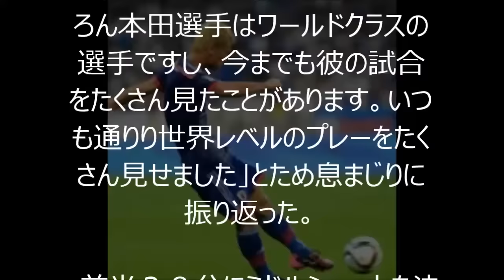【サッカー】日本代表・本田圭佑 カンボジア監督「本田は世界レベル」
"「Ｗ杯アジア２次予選、日本３－０カンボジア」（３日、埼玉）

　カンボジア代表のイ・テフン監督（韓国）は本田圭佑に対して「いつも通り世界レベルのプレーをたくさん見せた」と驚嘆した。

　試合後の会見で先制点を許した本田について尋ねられると「もちろん本田選手はワールドクラスの選手ですし、今までも彼の試合をたくさん見たことがあります。いつも通りり世界レベルのプレーをたくさん見せました」とため息まじりに振り返った。

　前半２８分にミドルシュートを決められた場面について、「あの場面で最初の得点を決めなければ、我々はもう少し辛抱できたのではないかと思います」と敗因の一つに挙げた。

【関連動画】
・本田圭佑 ペルージャ戦1ゴール1アシスト Keisuke Honda Goal HD 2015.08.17

【関連動画】
・【サッカー日本代表】イラク戦 ４－０ ハイライト 本田、岡崎、槙野、原口など キリンチャレンジカップ2015

・サッカー　日本代表JALチャレンジカップ2015　日本×ウズベキスタン　ハイライト
【キーワード】
本田圭佑奥さん
本田圭佑 髪型
本田圭佑 目
本田圭佑 名言
本田圭佑 cm
本田圭佑 子供
本田圭佑 ミラン
本田圭佑 ものまね
本田圭佑 妻
本田圭佑 髪型
本田圭佑 目
本田圭佑 名言
本田圭佑 cm
本田圭佑 子供
本田圭佑 ミラン
本田圭佑 奥さん
本田圭佑 年俸
本田圭佑 プロフェッショナル
本田圭佑 acミラン
本田圭佑 愛車
本田圭佑 アジアカップ
本田圭佑 アンサイクロペディア
本田圭佑 兄貴
本田圭佑 アバーテ
本田圭佑 aa
本田圭佑 アムウェイ
本田圭佑 足
本田圭佑 握手
本田圭佑 インタビュー
本田圭佑 移籍
本田圭佑 イケメン
本田圭佑 イタリア
本田圭佑 インザーギ
本田圭佑 引退
本田圭佑 犬
本田圭佑 イチロー
本田圭佑 逸話
本田圭佑 腕時計
本田圭佑 ウイイレ
本田圭佑 内田篤人
本田圭佑 wiki
本田圭佑 歌
本田圭佑 上手い
本田圭佑 宇佐美
本田圭佑 後ろ姿
本田圭佑 宇宙
本田圭佑 宇佐美貴史
本田圭佑 英語
本田圭佑 エピソード
本田圭佑 笑顔
本田圭佑 エイベックス
本田圭佑 英語 動画
本田圭佑 英語 ベネッセ
本田圭佑 エンポリ
本田圭佑 エース
本田圭佑 英会話
本田圭佑 英語力
本田圭佑 奥さん
本田圭佑 お笑い
本田圭佑 面白い
本田圭佑 親
本田圭佑 オランダ
本田圭佑 弟
本田圭佑 生い立ち
本田圭佑 おしゃれ
本田圭佑 音楽
本田圭佑 奥さん 写真
本田圭佑 髪型
本田圭佑 海外
本田圭佑 髪色
本田圭佑 彼女
本田圭佑 かっこいい
本田圭佑 家族
本田圭佑 カメラ
本田圭佑 カカ
本田圭佑 香川真司
本田圭佑 会社
本田圭佑 筋肉
本田圭佑 兄弟
本田圭佑 傷
本田圭佑 利き手
本田圭佑 清瀬
本田圭佑 金髪
本田圭佑 給料
本田圭佑 近況
本田圭佑 キエーボ
本田圭佑 曲
本田圭佑 首
本田圭佑 黒髪
本田圭佑 口癖
本田圭佑 クラブ
本田圭佑 空港
本田圭佑 クリニック
本田圭佑 靴
本田圭佑 黒目
本田圭佑 熊本
本田圭佑 クリスティアーノロナウド
本田圭佑 血液型